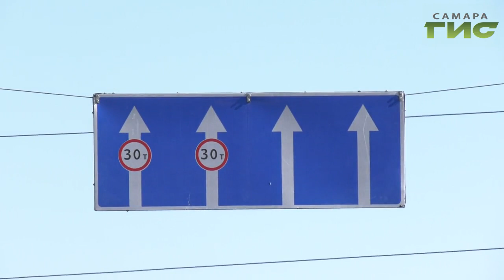С завтрашнего дня частично возобновляется движение машин по мосту на Заводском шоссе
С завтрашнего дня  частично возобновляется движение машин по мосту на Заводском шоссе через проспект Кирова. Трасса почти полностью  готова к эксплуатации. Что сделали за  год и что еще осталось сделать расскажет Сергей Кизоркин.